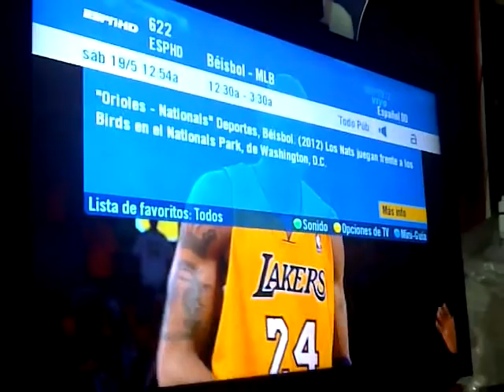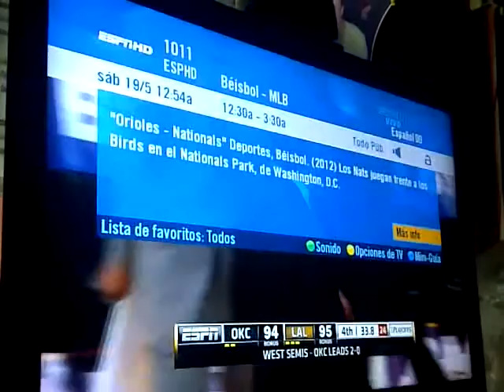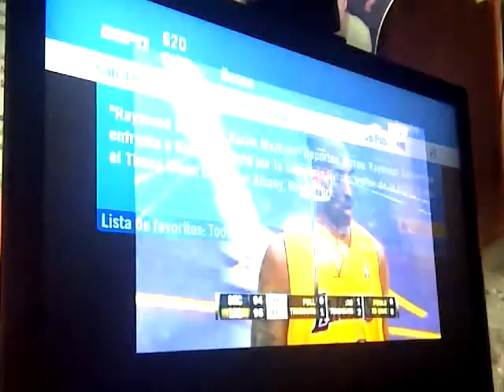una vez mas la guia EPG errada en @directvservicio ESPN SD y HD